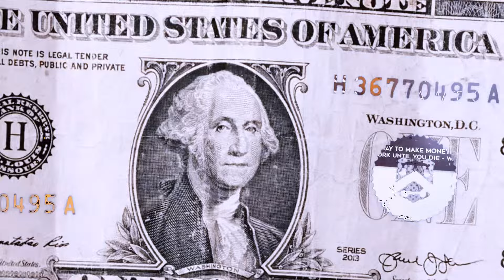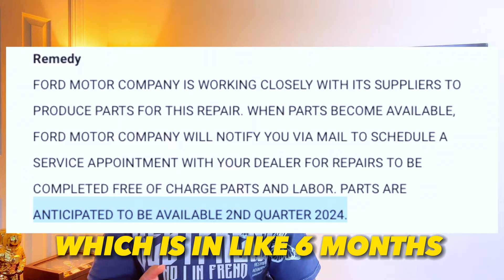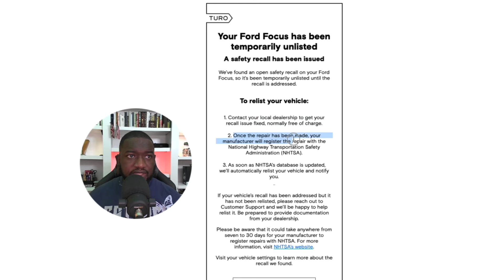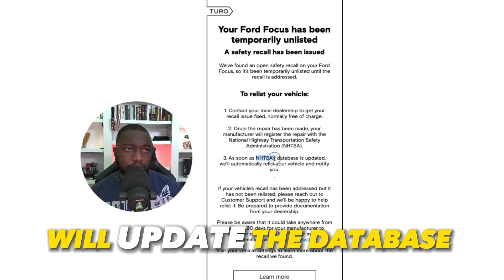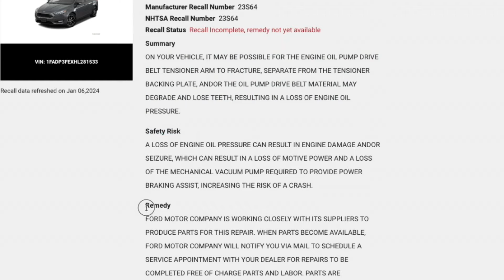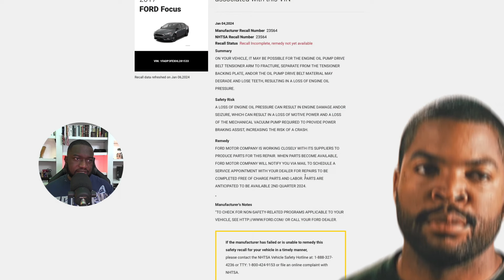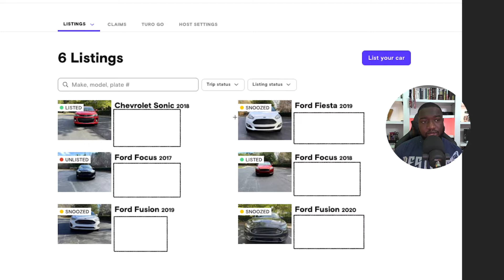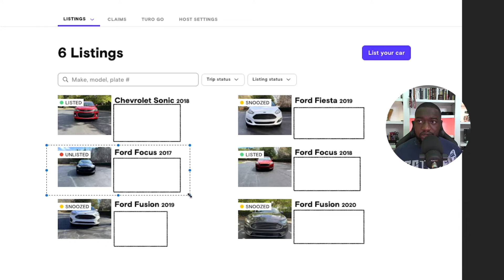Navigating Vehicle Recalls: My Turo Experience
Hey there, fellow investors and adventure seekers! 🌟 It's your go-to guide on navigating the often unpredictable journey of investment and making every dollar count. Today, I'm sharing a slice of my personal investment saga that hits close to home - my Ford Focus dilemma due to Turo's recall nightmare.

👇🏾 Start Investing | Dividend & Growth Investing!!

👇🏾 View My Stock Portfolio Set-Ups!!

In this video, I dive deep into my first-hand experience with having one of my vehicles delisted from Turo due to a manufacturer recall - a situation that left me grappling with potential revenue loss for months. I'll walk you through the steps I took to address this setback, from dealing with the recall notification to strategizing for diversification to mitigate future risks. It's a real investor story, filled with insights, frustrations, and a resilient quest for solutions.

If you're keen on learning from real-life investment journeys, strategies to maximize your earnings, and navigating the ups and downs of platforms like Turo, make sure to hit that subscribe button and turn on notifications.

Throughout the video, I provide valuable tips and recommendations on how to handle recalls, the importance of fleet diversification, and maintaining a steady course in the face of investment adversities. It's a testament to the saying, "When the going gets tough, the tough get going."

I'm here to share, learn, and grow with you. Let's make this channel a thriving community of savvy investors and proactive thinkers. After watching, I'd love to hear your thoughts or experiences with vehicle investments and how you've navigated your own challenges. Drop your comments below, and let's engage in a meaningful conversation.

Together, we're on a mission to make smart, impactful investment decisions that not only fuel our financial goals but also teach us invaluable lessons along the way.

Timestamp
0:00 - Intro
0:58 - Turo Car Delisted
2:32 - Notice to Relist Your Car
05:01- Turo Car Recall Issue, Safety Risk and Remedy
06:45 - My Turo Fleet

––Music Credits
CONTOUR | Afrobeat Library | Music For Content Creators

Please note that I am not a financial or career advisor. All the information on this channel is for entertainment and informational purposes only. My achievements result from hard work and dedication, and your results may vary. They are not representative of typical outcomes. I cannot provide any guarantees.

The content in my videos is accurate and reflects my knowledge as of the recording date, but I cannot guarantee its accuracy in the future. Please exercise caution and conduct your own research, especially regarding financial challenges, investing, and the car rental industry like Turo."

Finally, remember that this video is based on my personal experiences and research, and it's essential to conduct your own due diligence before making any investment decisions.